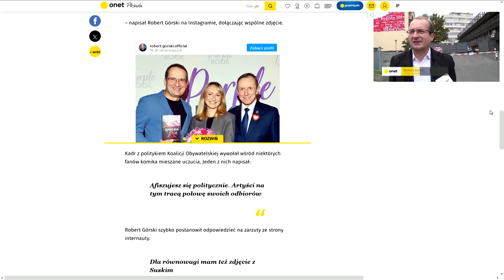Jak się pracowało Monice Sobień-Górskiej z Marszałkiem Senatu Tomaszem Grodzkim?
W dzisiejszym odcinku programu Onet RANO gośćmi Marcina Zawady byli Tomasz Grodzki - marszałek Senatu, Koalicja Obywatelska i Monika Sobień - Górska - dziennikarka, pisarka.